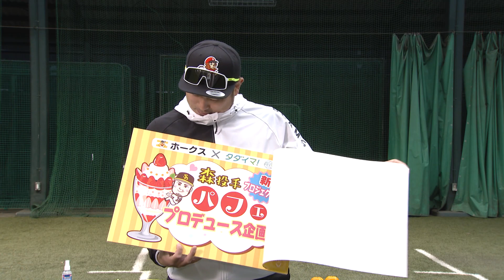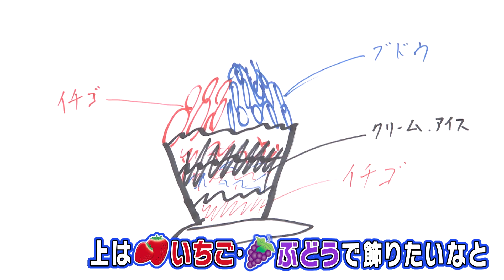【ケバブ栗原に続く…】鷹の守護神「森唯斗」がパフェをプロデュース？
鷹の守護神 森唯斗投手が大好きなパフェをプロデュース！
ホークス１のスイーツ男子が語る夢のバフェとは？？
果たしてどんなスイーツが出来上がるのか！必見です！

内容はRKB「タダイマ！」過去放送回になります。